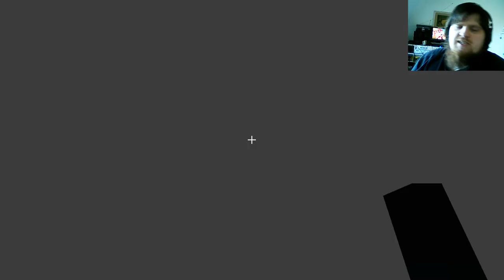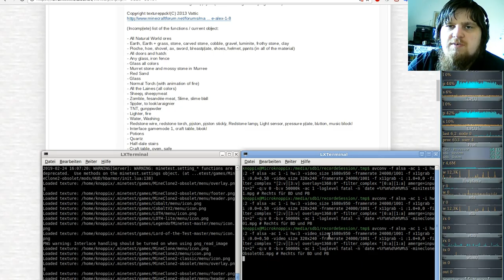Let´s Play vintage MineClone 2 v0.13